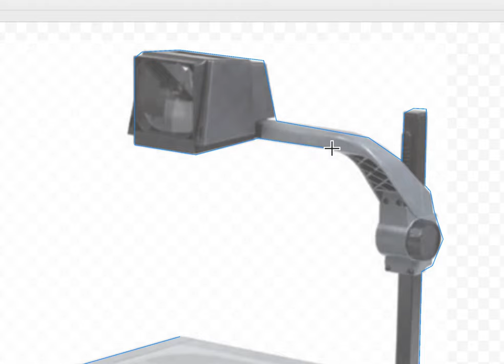Trace to make an icon with Google Drawings' Polyline tool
Quick demo - no sound